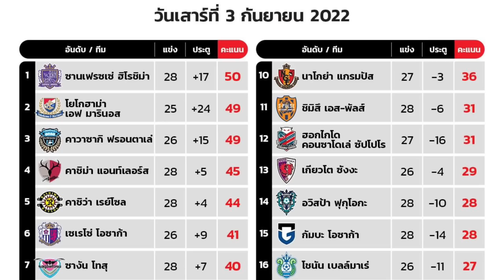ญี่ปุ่น บอก สุภโชค ต้องได้ลงมากกว่า 10 นาที! ฟรอนตาเล่ โอนิกิ ไม่จำทำตัวเองตกจ่าฝูง เจลีก! ต้องซุย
ญี่ปุ่น ชี้ สุภโชค ต้องได้ลงมากกว่า 10 นาที หลังจากนี้ , ฟรอนตาเล่ โอนิกิ ทำตัวเองตกจ่าฝูง! ต้องซุย

พูดคุยข่าวสารฟุตบอลกับ ต้อง ภานุวัฒน์
ได้หลายช่องทาง
fanpage ต้อง แชนแนล
facebook tong panuwat

สนับสนุนโดย ผลิตภัณฑ์ อาหารเสริม ดี-สะตาสำหรับ เพื่อนๆพี่ๆน้องๆ มีปัญหาทางด้านสายตา

ตาไม่สู้แสง , มีจุดดำเส้นขาวลอยไปมา , ตาพร้ามัว มองไม่ชัด , ต้อลม , ต้อกระจก , ต้อเนื้อ
ต้อหิน , มีวุ้นในตา , จอภาพประสาทตาเสื่อม มีภาวะเบาหวานขึ้นตา , สำหรับคนที่เล่นโทรศัพท์มือถือ, และเหมาะกับคนที่ทำงานอยู่กับหน้าจอคอมพิวเตอร์นานๆ

สามารถรับประทาน ได้ทุกวัน วันละ 2 แคปซูลก่อนนอน หรือ เวลาที่สะดวก

โปรโมชั่น ตลอดเดือน กันยายน ซื้อ 1 กล่อง 600 บาท ซื้อ 2 กล่อง ราคา 1200บาท แถมฟรี 1กล่อง

ซื้อ 4 กล่อง  ในราคา 2400 บาท แถมฟรี ดี-สะตา 2 กล่อง และ แถมฟรี อาหารเสริม KLUX-D ( เค ลุก ดี ) สำหรับสุภาพบุรุษ ฟรี 1 กระปุก บรรจุ 25 แคปซูล มูลค่า 650 บาท….ฟรี….

สั่งซื้อได้ที่ คอลเซ็นเตอร์ เพชรอดิศร 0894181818 และ Line@pas18 ด้วยครับ ขอบคุณมากครับ